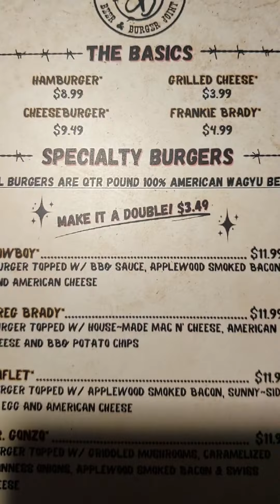A restaurant with woman's bra's hanging everywhere. My kinda place...